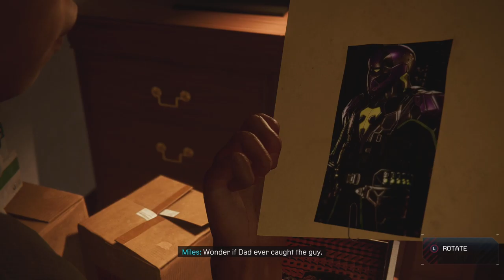Doing more side missions - Marvel's Spider-Man: Miles Morales Part 4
Doing more side missions before I head into main story stuff.

You will find me on all the social stuff @canisdiris